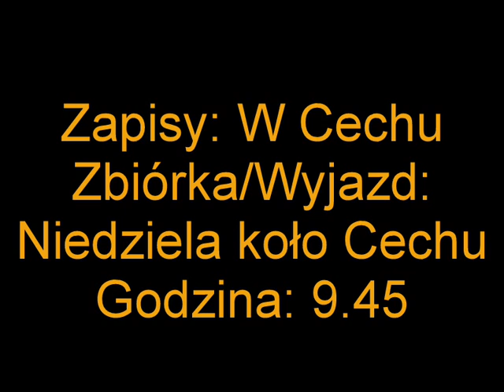Zapowiedź wyjazdu kibiców z Pleszewa na mecz: Ostrovia - STAL PLESZEW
17 Maja 2009 godz. 11.00 Ostrovia Ostrów  - STAL PLESZEW